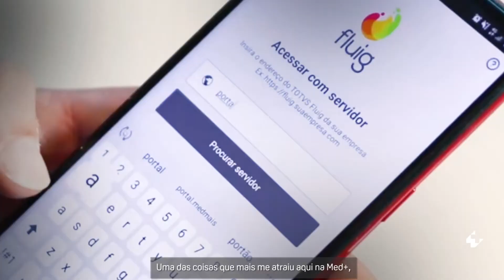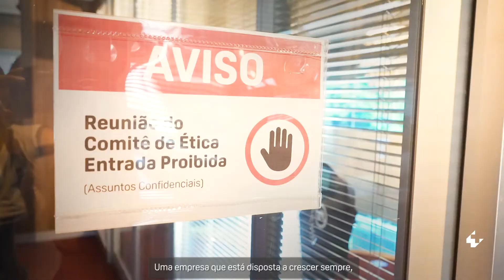Thiago de Ázara - Sou Med+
O nosso soumed+ de hoje traz a história do Thiago deázara. Thiago é o nosso Coordenador de Tecnologia e trabalha no Med Office, em Brasília. Ele conta como trabalhar no Grupo Med+ preencheu o objetivo da sua carreira e como a Med+ o ajudou num momento muito delicado da sua vida pessoal.

É sobre isso, Thiago, quem abraça a Med+ é abraçado por ela! ❤️